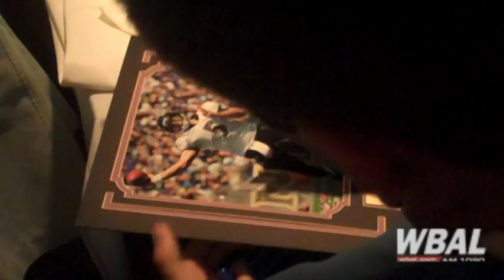Derrick Mason Show Autographs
During the NFL season, every Monday night on AM 1090, WBAL Radio, it's the Derrick Mason Show, live from Bluestone Restaurant in Timonium.  The program begins at 6 p.m.  It's a great opportunity to talk some football with Derrick and his teammates and to get photos and autographs with some of your favorite Ravens.